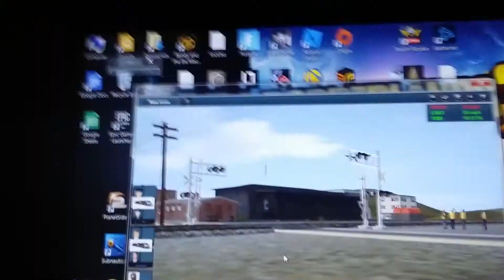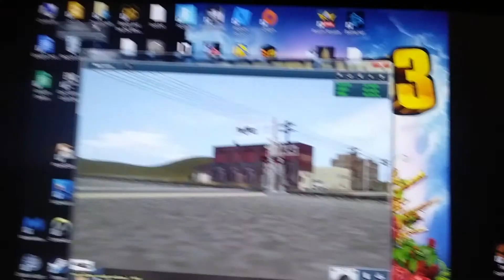Ns railfaning trainz 12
Trainz 12 railfaning